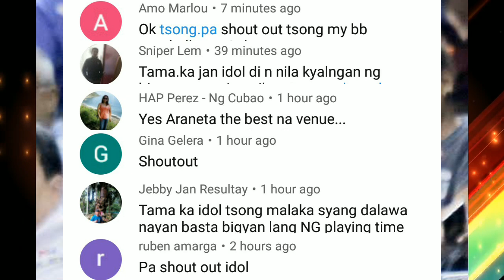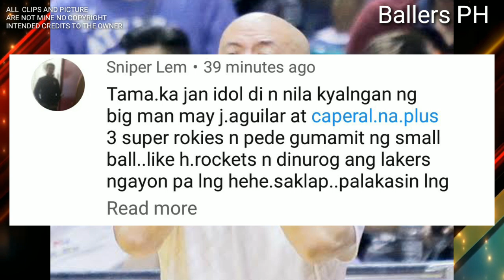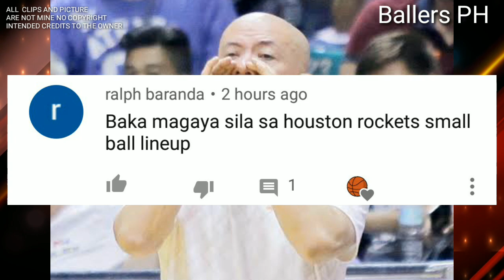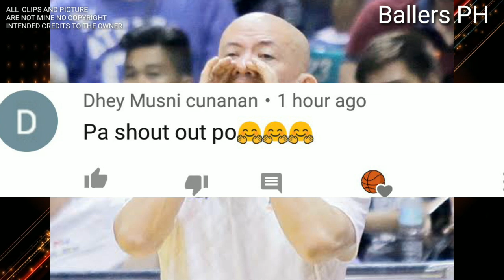PBA UPDATES:SINO ITONG GINEBRA MOST IMPROVE PLAYER AASAHAN SA ALL FILIPINO | TAULAVA BAGUIO EXTENED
SINO ITONG GINEBRA PLAYER NA NAPAKA LAKI NG INIMPROVE LAST SEASON AASAHAN SA PAPARATING NA ALL FILIPINO CUP AT ASI TAULAVA AT CYRUS BAGUIO HINDI PA MAG RERETIRO

PBA UPDATES
GINEBRA UPDATES